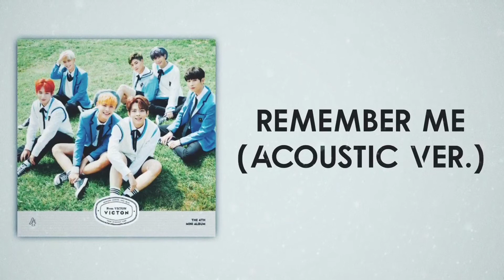VICTON (빅톤) - Remember Me (Acoustic Version) [Slow Version]